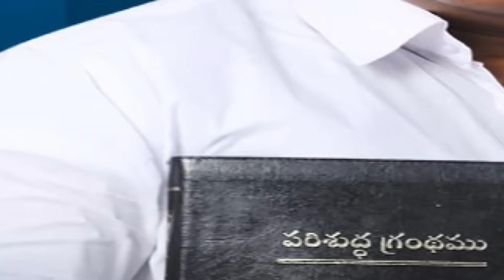నీ హృదయానికి కలిగిన గాయం మాన్పి ఆశీర్వదించే డేవుడు| Pas B.Jeremiah|EmmanuelMinistriesHyderabadlive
దైవజనులు పాస్టర్ బి. జెర్మియా గారిచే పరిశుద్ధాత్మ ద్వారా రచించబడిన అరణ్య యాత్ర- ఇది పరలోక యాత్ర అనే పుస్తకం ఆగష్టు 15 న  విడుదల చేయబడినది. కావలసిన వారు దయచేసి ఈ నెంబర్లను సంప్రదించగలరు.  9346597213, 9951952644, 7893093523, 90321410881.
ఇమ్మానుయేల్ మినిస్ట్రీస్ WhatsApp Group లో జాయిన్ అవ్వాలని ఆశిస్తే ఈ లింక్ క్లిక్ చేయటం ద్వారా జాయిన్ అవ్వగలరు
2022 మార్చి నెల నుండి నిరంతర ప్రత్యేక ఉపవాస ప్రార్ధనలు ప్రారంభించాలి అని దేవునిచేత ప్రేరేపించబడ్డాము. మీరు ప్రతీ రోజు అయినా, వారానికి ఒక్కసారి అయినా లేక నెలకు ఒక్కసారి అయినా మీ అనుకూలతను బట్టి ఉపవసించి ప్రార్ధించవచ్చు. ఉపవసించి ప్రార్ధించాలి అనుకుంటే ఈ క్రింది అప్లికేషన్ నింపగలరు.
Pastor B.Jeremiah,
Emmanuel Ministries,
Suraram Colony,
Hyderabad-500055, India.
Worship Timings
మూడవ ఆరాధన సాయంత్రం 7.00 గం. లకు (ఉప్పల్ పీర్జాది గూడ నందు)
మీరు ప్రేరేపించబడి మీ విలువైన కానుకలు పంపదలచిన యెడల
B.Jeremiah,
Branch: Jeedimetla
IFSC code- SBIN0005321
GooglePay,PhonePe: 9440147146